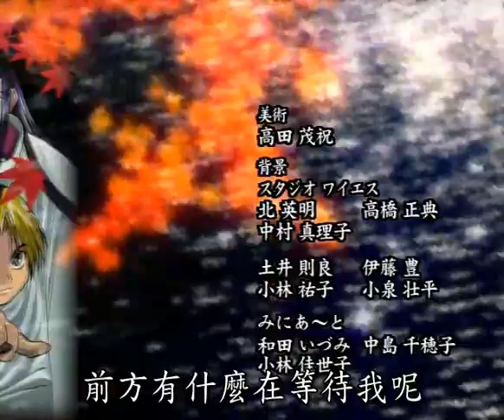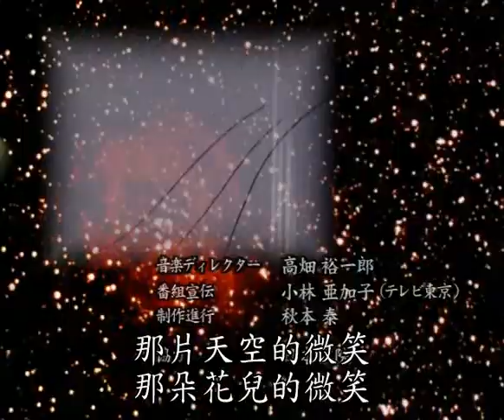棋靈王片尾曲1 ─ ボクらの冒険（我們的冒險）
ボクらの冒険（我們的冒險）
作詞 - Keiji / 作曲 - Keiji・朝三"Sammy"憲一 / 編曲 - Kids Alive・朝三"Sammy"憲一 / 歌 - Kids Alive